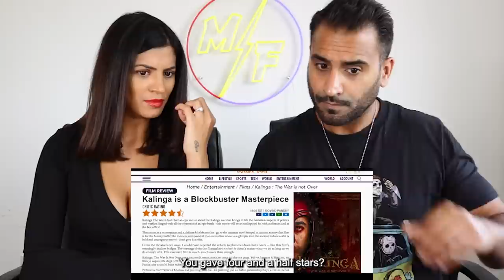CHUP! Trailer REACTION!!! | Sunny Deol, Dulquer Salmaan, Shreya Dhanwanthary, Pooja Bhatt | R Balki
Hey Guys, here is our HONEST Reaction and Review to Chup! | Official Trailer | Sunny Deol, Dulquer Salmaan, Shreya Dhanwanthary, Pooja Bhatt | R Balki

Magic Flicks is a web channel intended to promote Indian cinema, tv shows, trailers, songs and Youtubers and all other kinds of videos and content from India and around the world through reactions, reviews, interviews, discussions, video essays and analytical compilations. It is intended primarily for the purpose of encouraging informed discussions, criticism and review of cinema and other forms of entertainment and towards such purpose the programs use short extracts of cinematograph films, sounds recording and photographic works. These clips and extracts are of a minimal nature and the use is not intended to interfere in any manner with their commercial exploitation of the complete work by the owners of the copyright. The use of works are in compliance with the fair dealing exception provided under Sec.